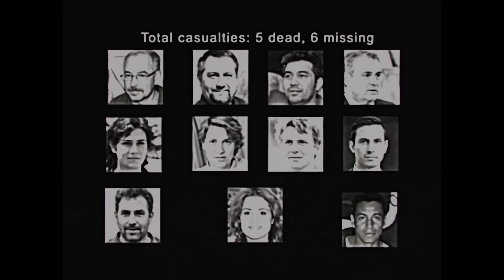كيسي ميسي شريرة ؟! 😱 | كشف هويتها الحقيقية | poppy Playtime 3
تسريب الشابتر الثالث من بوبي بلايتايم وكشف أماكن جديدة بالإضافة إلى إعلان سري لم يره أحد

0:00 المقدمة
0:48 هوية كيسي ميسي

- رسمياً صدور لعبة جديدة من لعبة بوبي بلايتايم طور الاونلاين قادمة الشهر القادم تدعى بروجكت بلايتايم ( project Playtime) وفي هذا الفيديو نلقي نظرةً على بعض الأسرار الغامضة بالإضافة إلى الرسالة السرية

أسرار لعبة بوبي بلايتايم الجزء الثاني... أشياء لم تعرفها عن لعبة بوبي بلايتايم الجزء الثاني.

رابط الانتساب للقناة للحصول على ميزات رائعة ودعم القناة شكراً لك ❤️